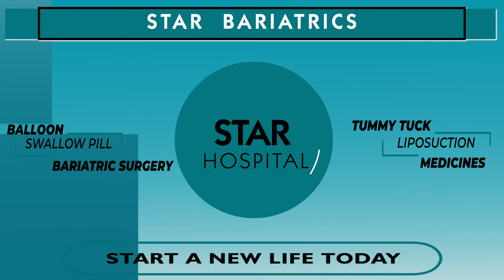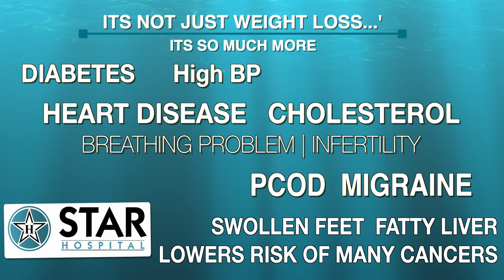Best Bariatric Surgeon in chamba | Bariatric Surgery Weight Loss Operation chamba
Best Bariatric Hospital In chamba. Weight Loss Treatment In chamba

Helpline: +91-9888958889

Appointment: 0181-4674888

- Deluxe Suit
- Local accomodation

- Physiotherapy
- Lifestyle changes
- Phycho-counselling
- Liposuction
- Tummy Tuck

Appointment by phone:
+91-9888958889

bariatric surgery in chamba, diabetes surgery Palampur, diabetes surgery india Best Weight Loss Surgery Center in chamba , Cost of Bariatric Surgery in chamba , Cost of Weight Loss Surgery in Palampur, cost of weight loss surgery in chamba